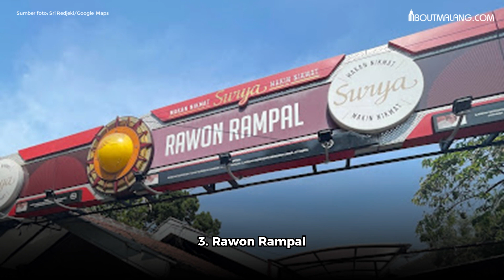3 RAWON LEGEND DI MALANG⁉️ BUMBU NIKMAT DAGING EMPUK❗️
Pecinta kuliner rawon jangan lupa untuk mampir ke 3 rekomendasi tempat makan terkenal di Malang.

Pada artikel ini kamu akan menemukan tiga tempat makan paling enak di Malang yang menyediakan kuliner rawon.

Maka dari itu, yuk simak di bawah ini untuk mengetahui tiga tempat makan rawon legendaris di Malang dengan kuah yang mantap.

Perlu kamu ketahui bahwa rawon termasuk makanan yang banyak dicari oleh masyarakat di Indonesia.

Rawon juga termasuk makanan yang paling banyak diminati bahkan jadi andalan saat sedang liburan bersama keluarga.

Jika kamu berencana ingin liburan ke Malang jangan lupa untuk mampir ke tempat makan terkenal dan favorit masyarakat Malang.

Penulis: Lailin Nuroh/AboutMalang.com
Video: Putri Sekar Wangi/AboutMalang.com